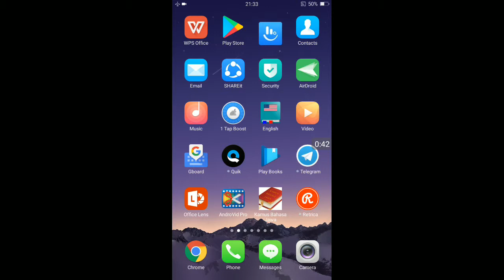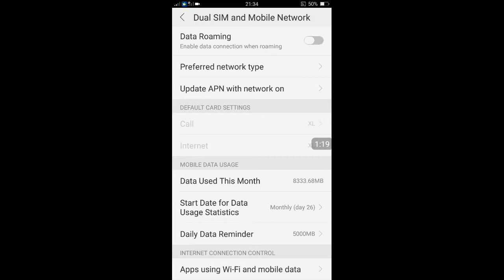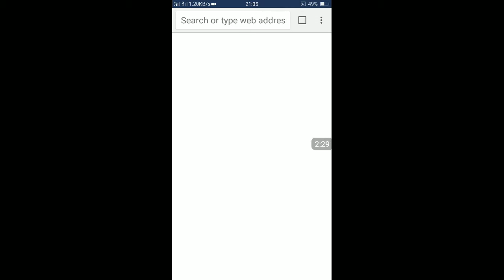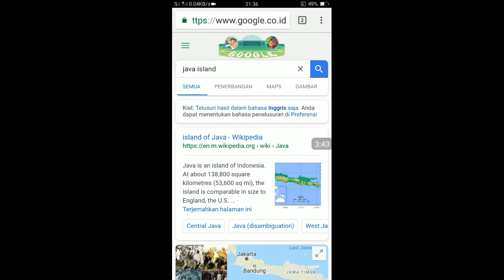Cara menghemat Kuota Data internet Anda